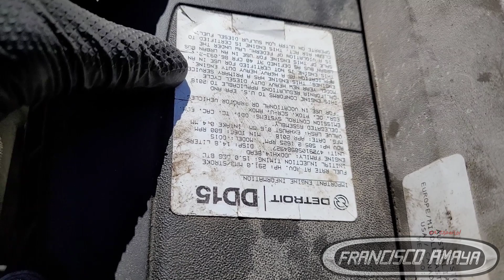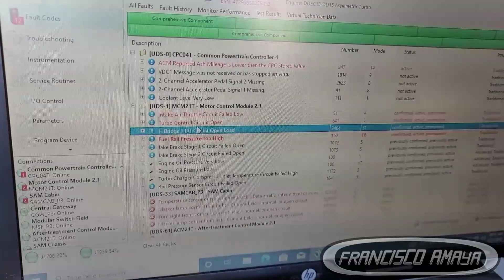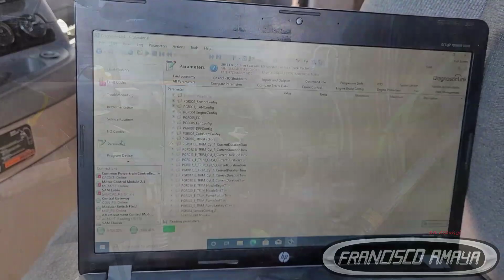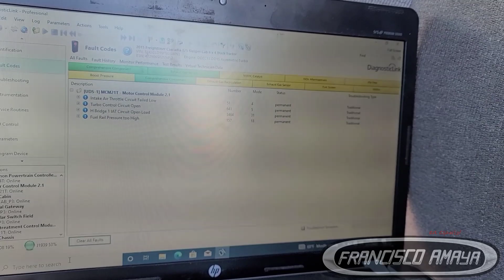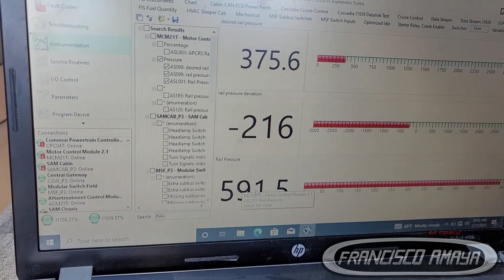Cambio de motor DD15 por otro motor DD15 mas reciente adaptacion programacion freightliner cascadia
ADVERTENCIA!!!     ⚠️⚠️⚠️⚠️

Advertencia! ⚠️⚠️⚠️⚠️

Este video contiene information avanzada de tecnico mecanico.

Temas hablados
como modicar un motor dd15
que hay que cambiar para adaptar un motor
cuales son los pasos a seguir para que trabaje el motor dd15
cual es el costo de reparacion despues de cambio de motor

luz de check engine
luz roja stop engine encendida
motor no tiene fuerza
motor no trabaja bien
motor no queda bien

detalles de taller:
los motores modernos dd15 son bastante complicados pero eso no impide que se puedan modificar y instalarse en carrocerias mas nuevas o mas biejas. los motores dd15 son muy similares pero cambian en los componentes externos en diferentes anos.

Haga su cheques y money orders a nombre de:
Francisco Amaya

Preguntas?